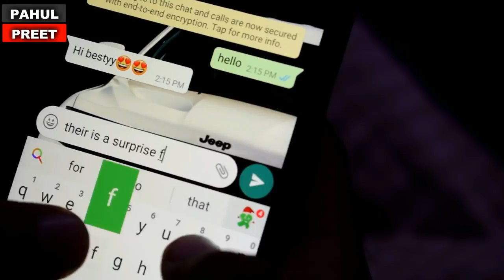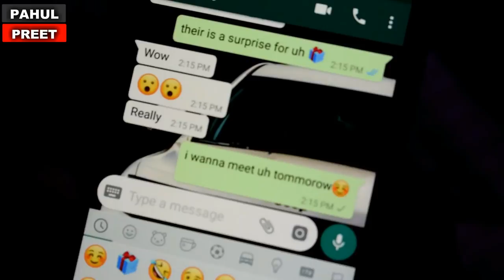Tareyaan De Des ( Full Video ) | Prabh Gill | Maninder Kailey | Desi Routz | Sukh Sanghera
Copyright Instructions are given at last Below : ---

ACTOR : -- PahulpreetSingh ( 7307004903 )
Team :-  Baljinder kaur ( Heenu )
               Aditi kheeva
               Navdeep Lubana

Director

Script :- Shubam Manhas &

Special thanks to SEHDEV family

Copyright Instructions :- We Doesn't own the copyright of the song. This Song is owned and published by SPEED RECORDS . We Don't claim the copyright of the song that are using in this video . All the credit of this song goes the owner Speed records . We only claim the copyright of this video and the content of this video.